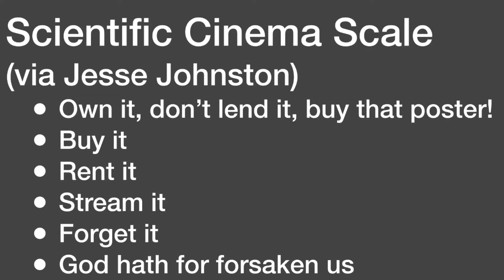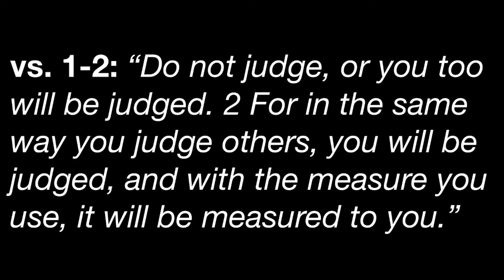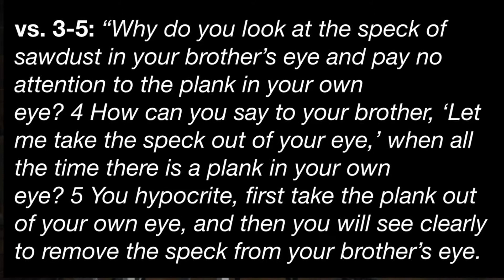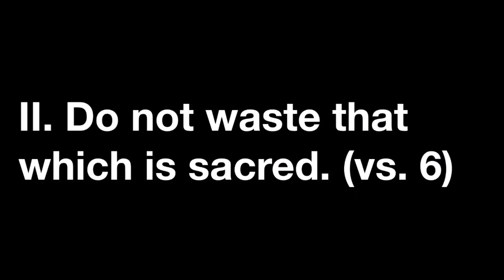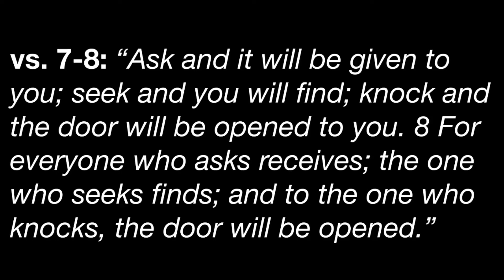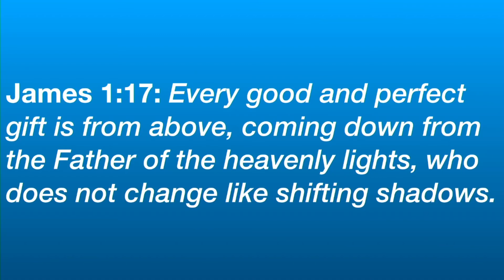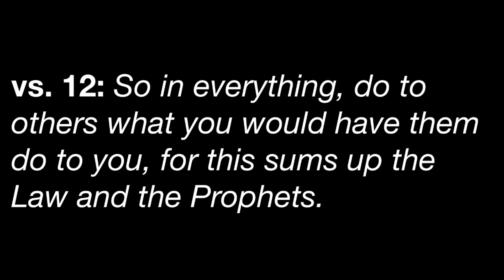Summer on the Mount - Week 11 | Dr. Eric Costanzo